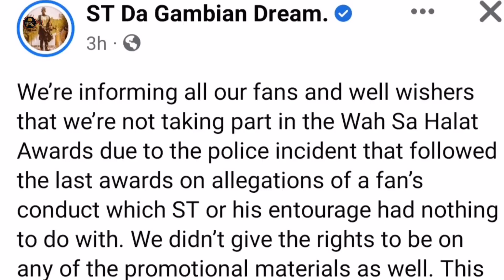No Award For ST - Jizzle & Oboy - What's Up?